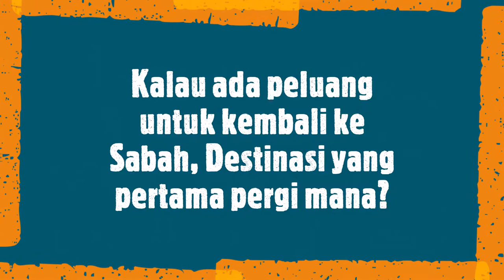Bossku Bersama Cikgu Rizal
Q & A Bersama Cikgu Rizal dari Mukah Sarawak. Topik berkaitan dengan Negeri Di Bawah Bayu SABAH.